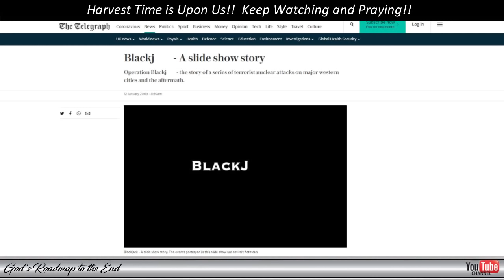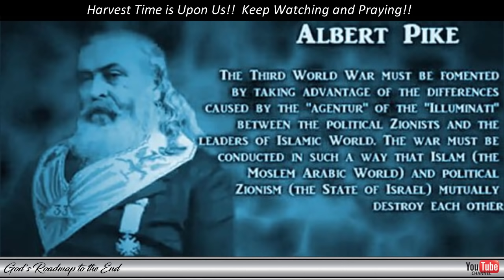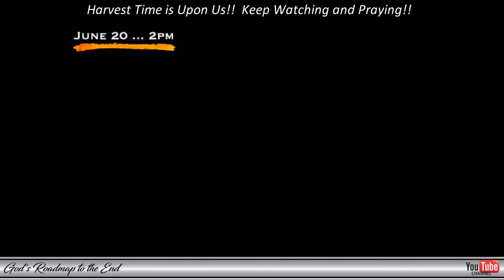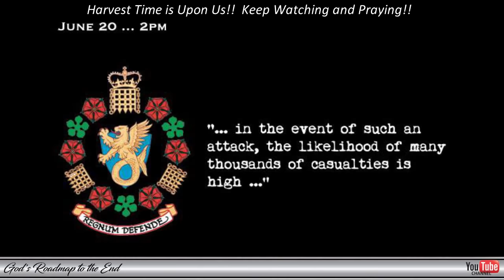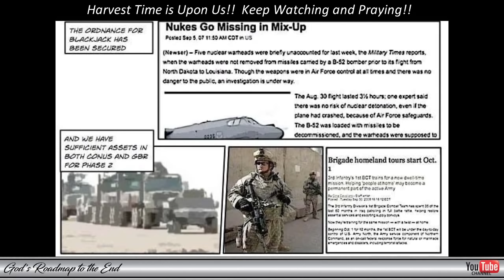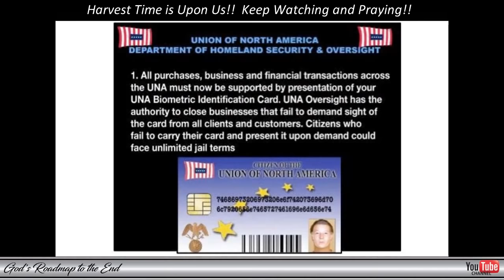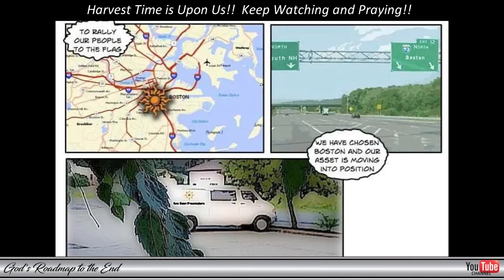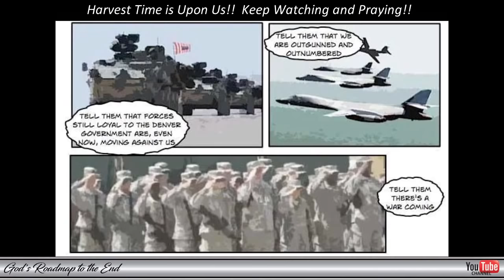Operation B♠L♠A♠C♠K♠J♠A♠C♠K - The Enemy's Endgame Already Underway...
In this video, we look at some intensive predictive programming that tells us exactly what is happening in the world right now and where this will soon be heading. Very Soon! It is so sad to see many of God's people believing our enemy's lies and some even defending his lies and falling into the trap that he has set for us.

Please pray with me that our Heavenly Father will open people's eyes so that they can see the Truth and be set free!

Series about Understanding the Rapture - VERY IMPORTANT TO WATCH!!

Bitcoin - Roadmap Support: 3JaN5ATWhJkb5KBewmdDH4YHNbiJwKKe1c

Blessings!